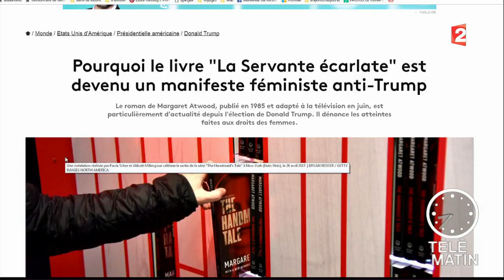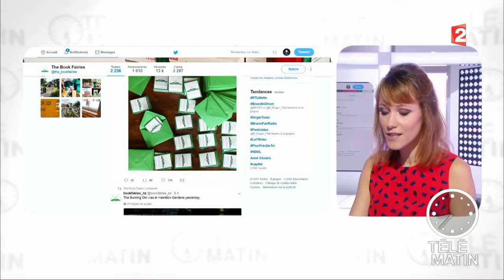Emma Watson a caché des livres dans Paris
L'actrice Emma Watson a caché des exemplaires de « La servante écarlate »  de Margaret Atwood dans tout Paris.